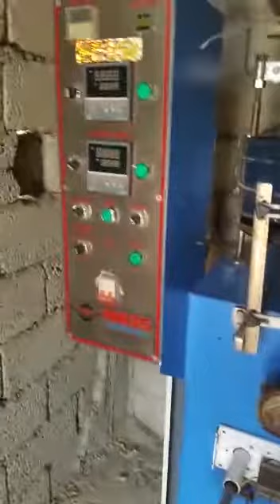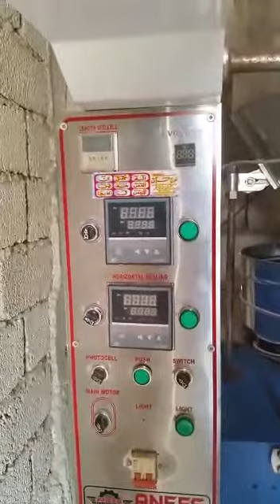Slanty Packing Machine For Sale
Packing Machine
Use 4 months
not in work for the last 1 year
New fresh machine
Want to sale.